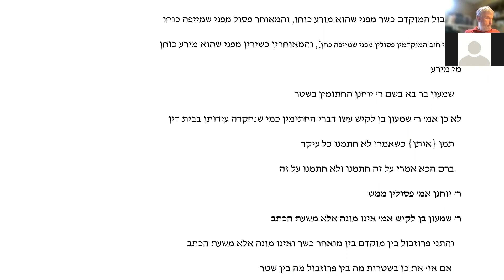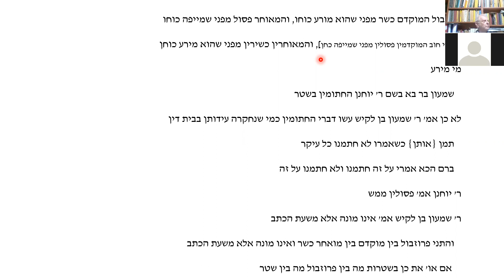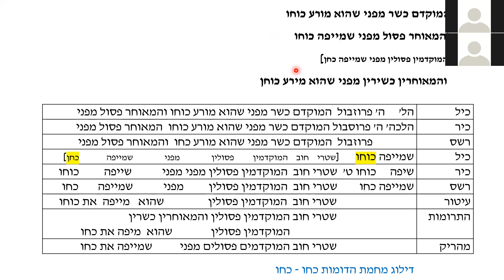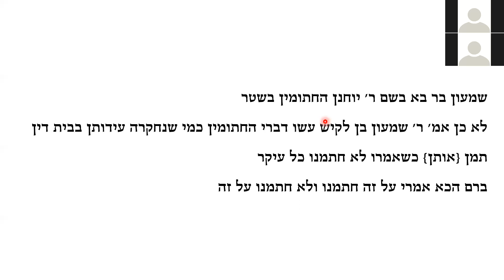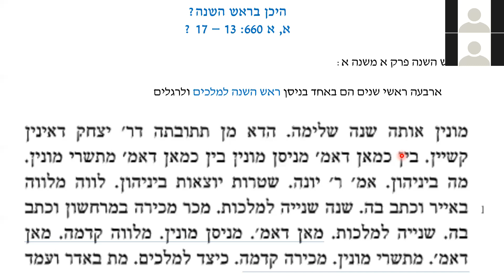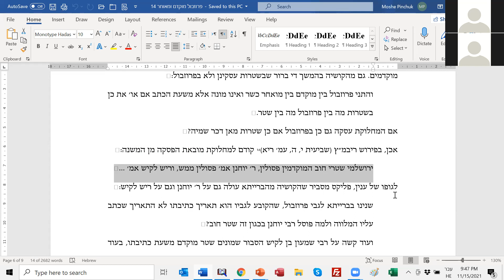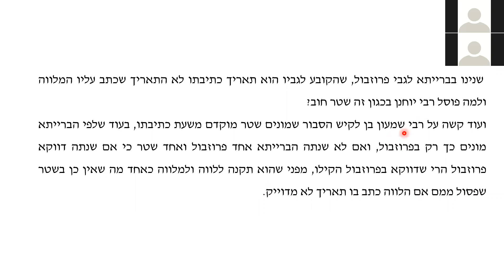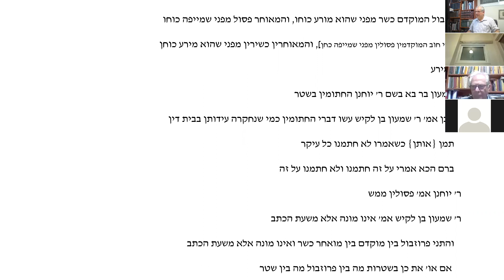פרוזבול מוקדם ומאוחר שביעית 14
השיעור עוסק בירושלמי פרק י משנה ה
בנושא פרוזבול מוקדם ומאוחר ושטר חוב מוקדם ומאוחר